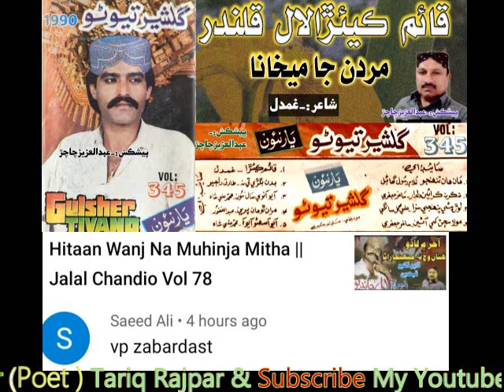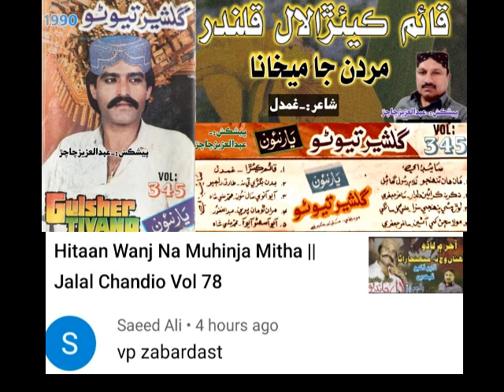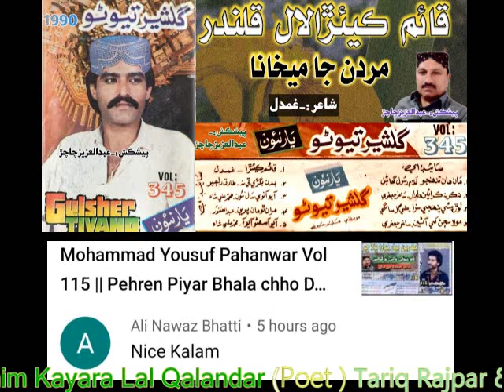Gulsher Tevino Vol 345 || Quaim Kayara Lal Qalandar Mardan Ja Mekhana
Poet :-Gamdil
Song :- Quaim Kayara Lal Qalandar Mardan Ja Mekhana
Singer :- Gulsher Tevino